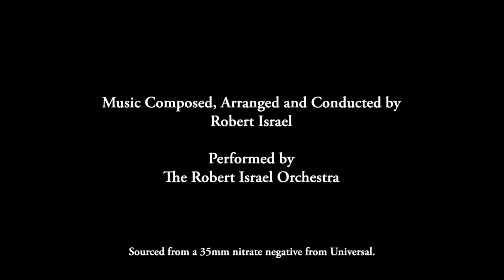"Trolley Troubles" (1927) [Restoration]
'Trolley Troubles is a 1927 animated short subject film, produced by Charles Mintz and George Winkler and directed by Walt Disney. The cartoon is the first appearance of Oswald the Lucky Rabbit, a character that Disney and Ub Iwerks created for Universal Pictures and Charles B. Mintz.

History

In the early summer of 1927, Walt Disney finished the first Oswald cartoon, entitled Poor Papa. However, Universal was not very satisfied. They had expected a more Charlie Chaplin-like character and thought Oswald was too elderly and too fat. Disney agreed to make some changes and the cartoon was not released in theatres at the time.

Instead, Oswald's second-produced cartoon was submitted for release: Trolley Troubles. Universal was pleased and the short was released by Universal on September 5, 1927.

The press loved the new cartoon series Walt made and Oswald became a true hero. From that moment on, a new cartoon was released every two weeks.

As for Poor Papa, it was released eventually in theatres, although Universal held it back until 1928. In total, nine Oswald cartoons were released in 1927.

The cartoon was reissued on November 23, 1931 after Walter Lantz Productions took over the Oswald series. This re-release was completed with music and sound effects.

The copyright for Trolley Troubles expired in 1955.

Plot

Oswald is preparing a trolley to transport his bunny kids and other animal characters, but there are some obstacles. The first is Clarabelle Cow who walks onto the tracks and refuses to move until Oswald drives the trolley underneath her. Oswald thinks that all is well until the hill gets steep. Oswald uses a goat to get the trolley up the hill, then down the hill.

The trolley unexpectedly goes onto a bumpy road, tossing the kids out of the trolley. Oswald prays that he will live, takes off his foot, and rubs it on his head (as per the saying that a rabbit's foot gives you good luck). Eventually, the trolley crashes into a river and becomes a raft. Oswald uses a big stick to row it downstream.

Home media

The short was released on December 11, 2007 on Walt Disney Treasures: The Adventures of Oswald the Lucky Rabbit. A restored version of the short will be released on Disney+ in September, 2023 as part of Disney's 100th Anniversary.

Story by Walt Disney
Produced by Charles Mintz
George Winkler
Animation by Ub Iwerks
Hugh Harman
Les Clark
Friz Freleng
Ben Clopton
Norm Blackburn
Rollin "Ham" Hamilton
Production
companies

Walt Disney Studio
Winkler Productions
Distributed by Universal Pictures
Release date
 September 5, 1927
Running time
 6:16 min.